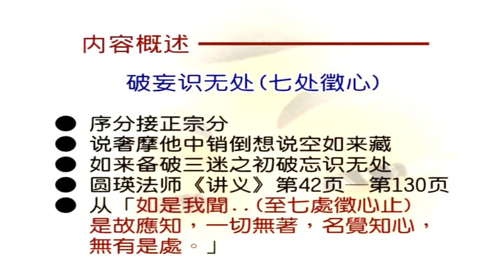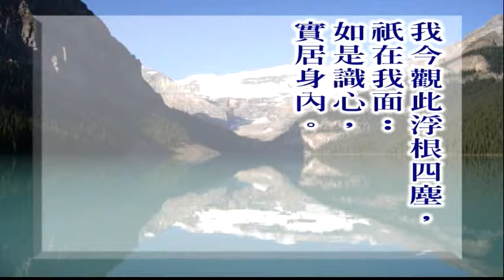大佛顶首楞严经第四套-破妄识无处(七处徵心) 11-1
文殊讲堂
大佛顶首楞严经第四套-破妄识无处(七处徵心)